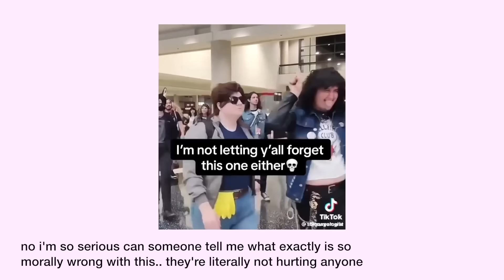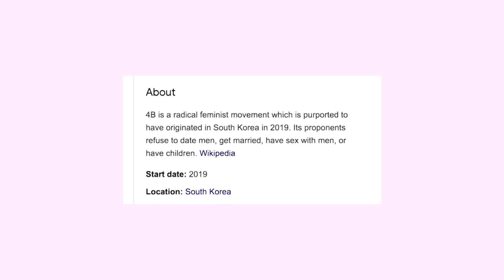Weird Girls.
Good evening fellow weird girls!

Today we're going to discuss the weird girl renaissance, from patty and dinner in america to juno and wednesday adams. Why do we suddenly love weird girls? And how can we keep this love when the fad fades?